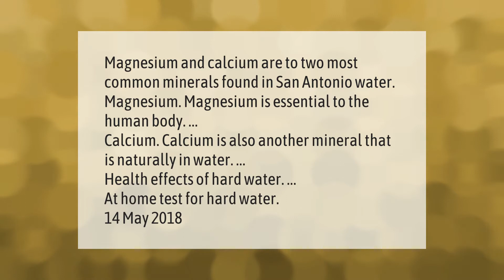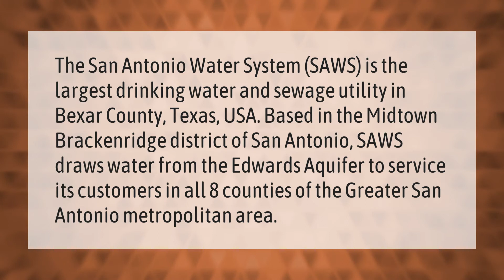What minerals are in San Antonio Water?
00:00 - What minerals are in San Antonio Water?
00:43 - Where does San Antonio get their water from?
01:14 - Does San Antonio Water have iron?

Laura S. Harris (2021, March 16.) What minerals are in San Antonio Water?
    AskAbout.video/articles/What-minerals-are-in-San-Antonio-Water-229546